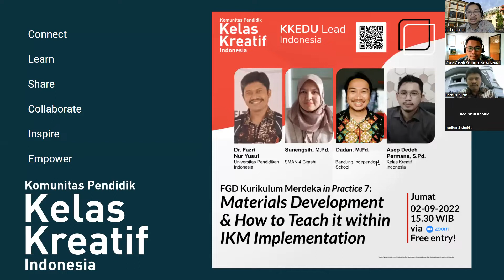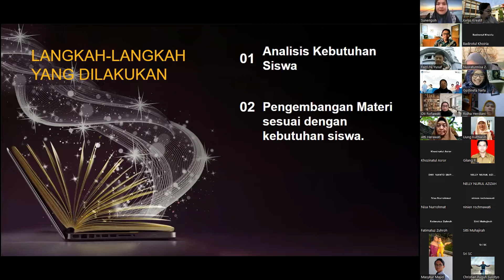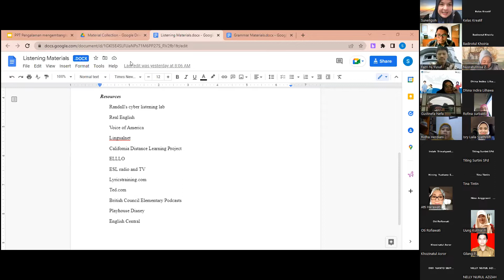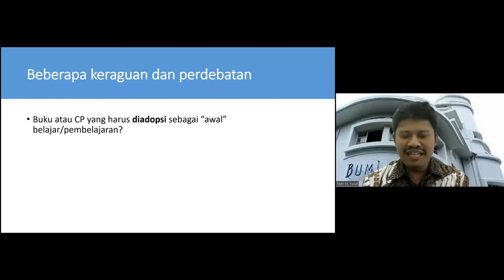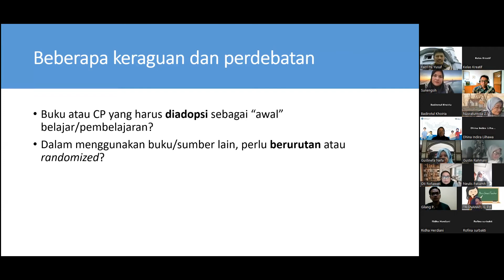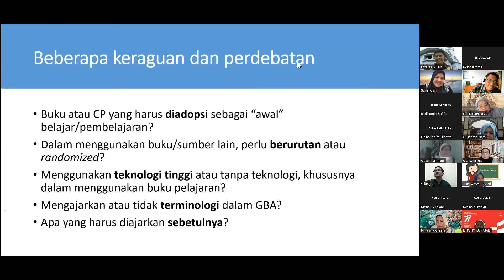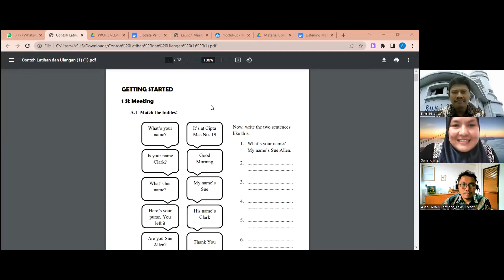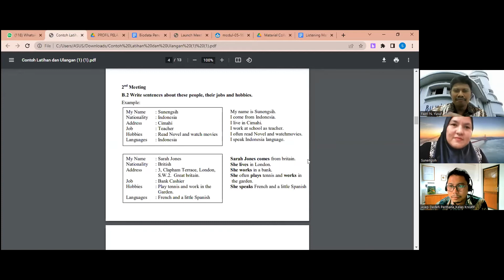FGD KM in Practice 7:Materials Development & How to Teach it within IKM Implementation